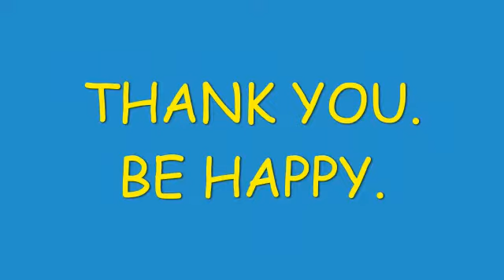Think happy, Be happy by UKG A & B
Video from Subhashini